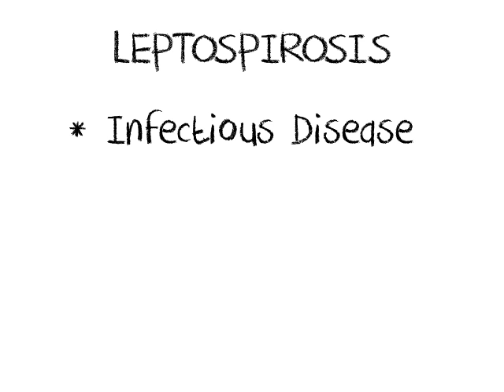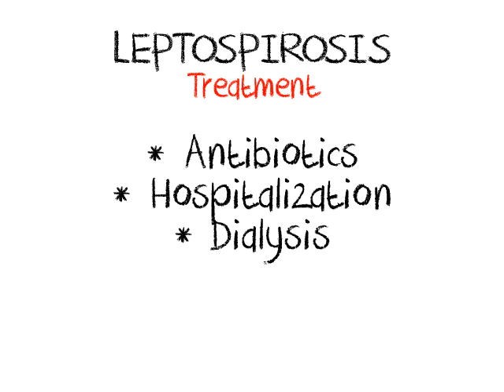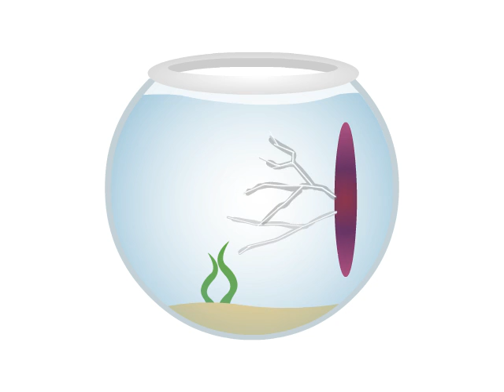Leptospirosis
Candy shares Dave how the symptoms of leptospirosis can be tricky! Know more about the causes, prevention and treatment of a disease caused by rats and other animals.